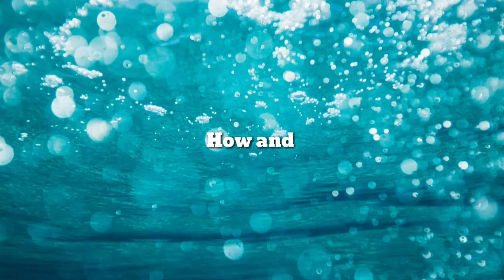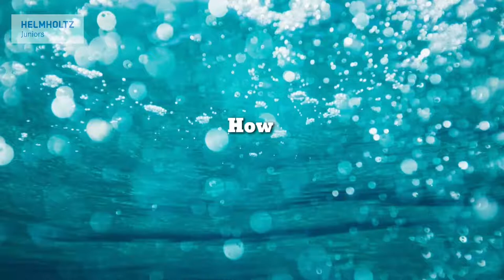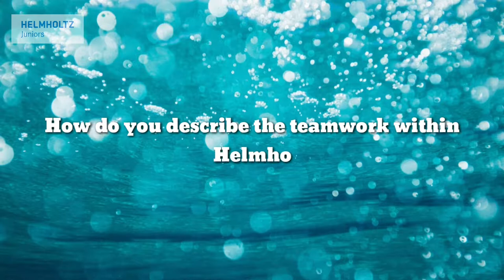On the working conditions of doctoral researchers (PhDs)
Markus Petermann and Klodwig Seibertz discuss the challenges as the members of the working condition group of Helmholtz juniors.